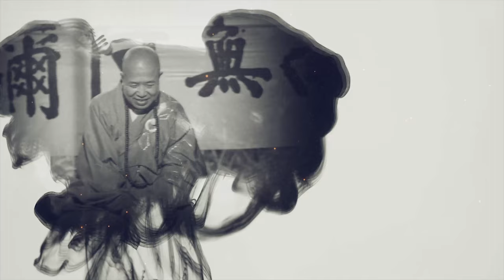35 Hóa Thân Bồ Tát Quán Thế Âm | Những Kỷ Niệm Về Hòa Thượng Tuyên Hóa | Thuyết minh Tiếng Việt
17 Phật Giáo - Công Giáo | Những Kỷ Niệm Về Hòa Thượng Tuyên Hóa | Thuyết minh Tiếng Việt